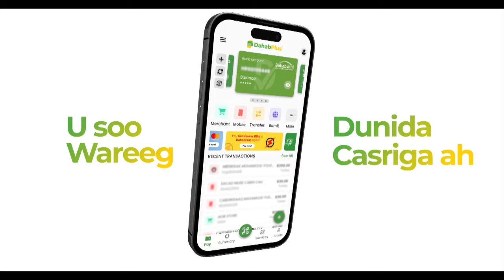"Qodobadii Awoodaha Aqalka Sare waa la tiray,waxaana u arkaa qalad"Senator Xasan Xuseen Xaaji.